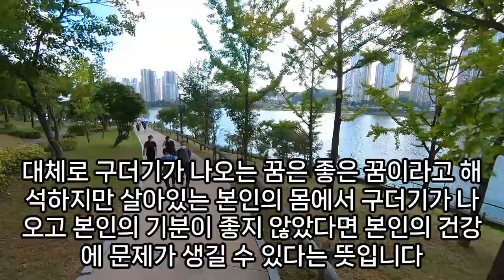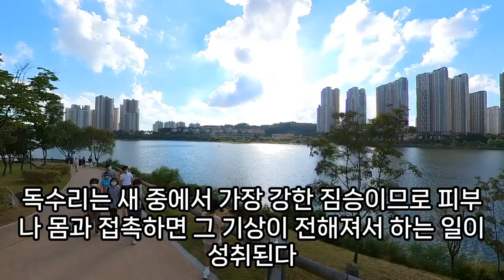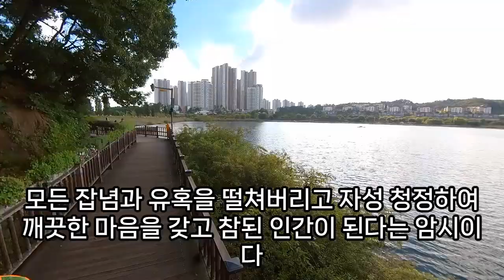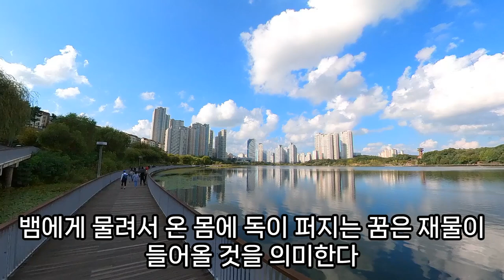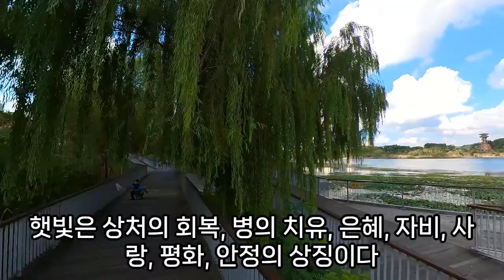(2) 몸 꿈해몽풀이100가지, 복부운동 하는꿈, 뱀이 몸을 감는 꿈, 나체 꿈, 몸에서 벌레 나오는 꿈, 몸에서 피 나는 꿈, 알몸꿈, 몸에 총 맞는 꿈, 신체꿈해몽,상처나는꿈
몸에서바늘이나온꿈, 몸에종기나는꿈, 꿈에몸에고름발생, 내알몸을보인꿈, 몸에못박히는꿈해몽, 몸에점이난꿈, 몸에못박히는꿈, 몸에글씨써져있는꿈, 몸에팥뿌리는꿈해몽, 잇몸이구멍난꿈, 구슬이몸에들어가는꿈, 몸에종기난꿈해몽, 구토가몸에묻는꿈, 몸을씻는꿈, 몸에서바늘을빼내는꿈, 몸이마비되는꿈, 몸에서비듬나오는꿈, 몸에먼지가달라붙는꿈, 몸에점이생기는꿈, 몸이붓는꿈, 불상이몸에붙는꿈, 몸에종기가나서터뜨린꿈해몽, 알몸등산꿈해몽, x액이몸에묻은꿈, 꿈해몽몸에서무언가떨어져요, 몸에달라붙는꿈, 몸에x액이묻는꿈, 몸에보석이달라붙는꿈, 몸을수색당하는꿈해몽, 피를몸에넣는꿈, 피흘리는알몸꿈, 꿈해몽알몸술, 잇몸붓는꿈, 몸에구멍나는꿈, 몸에구멍나는꿈, 몸에쇠사슬감고수갑차는꿈, 몸에사마귀꿈해몽, 씨앗이몸에박히는꿈, 온몸에사마귀나는꿈, 알몸보인꿈, 몸에사정하는꿈해몽, 송충이가몸에붙어있는꿈, 잇몸떼어내는꿈, 잇몸붓는꿈, 몸에식물줄기가나오는꿈, 몸에파란멍이든꿈해몽, 꿈해몽어떤사람알몸, 몸에수건을두르는꿈, 새가몸에달라붙는꿈, 몸에바늘이박히는꿈, 몸에혹이나는꿈해몽, 기름이몸에묻는꿈, 몸에박힌가시빼는꿈, 몸에종기난꿈, 몸에서용나오는꿈, 몸에종기나는꿈, 몸에서구더기떼네는꿈, 꿈해몽몸이보라색, 몸에바늘박히는꿈, 거머리가몸에달라붙는꿈해몽, 몸꿈해몽